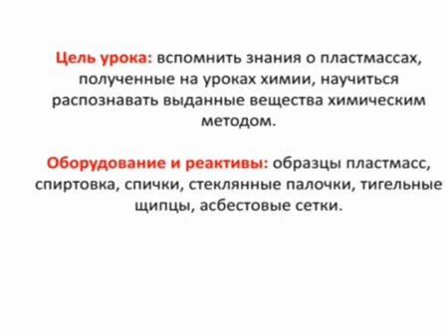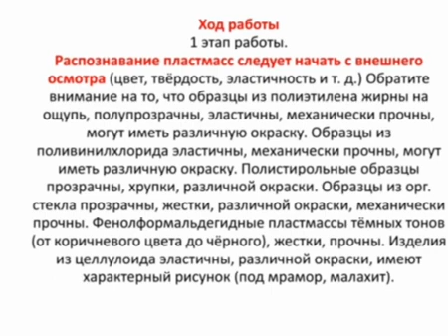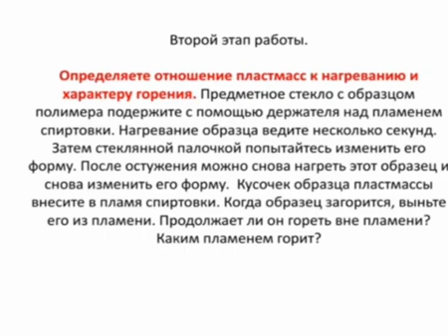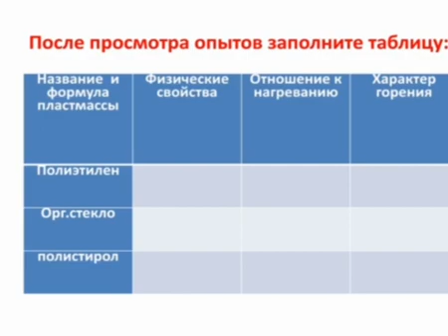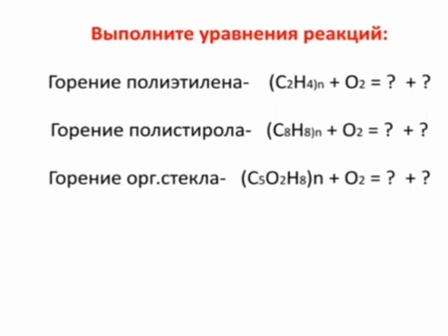Mahorat darsi 1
Toshkent kimyo-texnologiya instituti Selyuloza va yog'ochsozlik texnologiyasi kafedrasim Polimerlar kimyosi va texnologiyasi, Dotsent Abdumalyanova M.K.